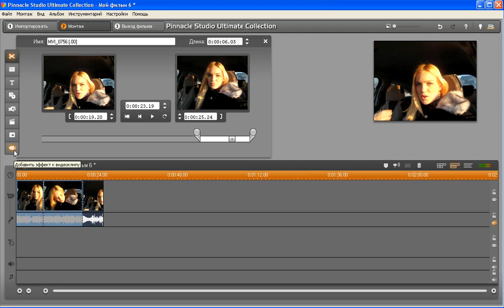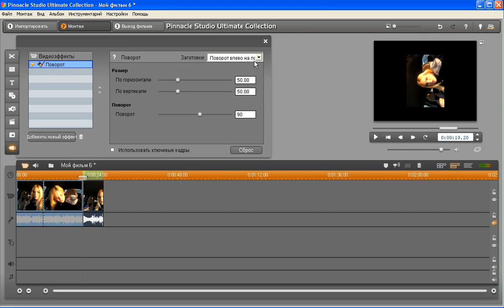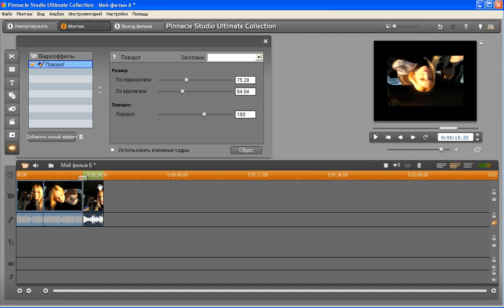Урок 58 - Как повернуть видео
В этом ролике я расскажу как повернуть виде вверх ногами или наоборот сделать правильно, если съемка была произведена не правильно!